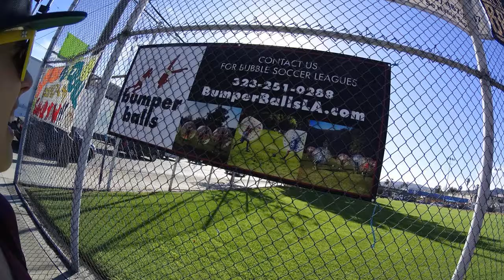A Walk Around Hollywood March 2015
Took Freckles to Amoeba, looking for posters, but didn't find anything we were looking for. Cool stuff along the way!